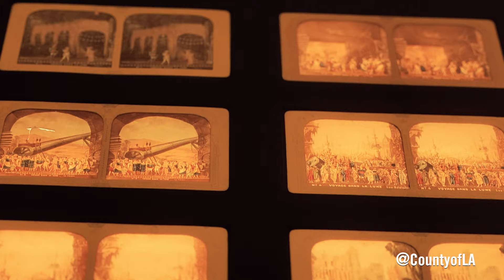City of Cinema exhibit at LACMA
City of Cinema: Paris 1850–1907 explores how film emerged amid a wave of social, political, artistic, and technological developments.